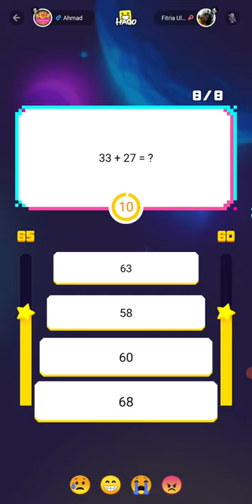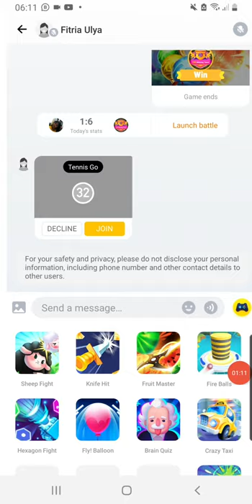Mencoba Kuis paling bodoh